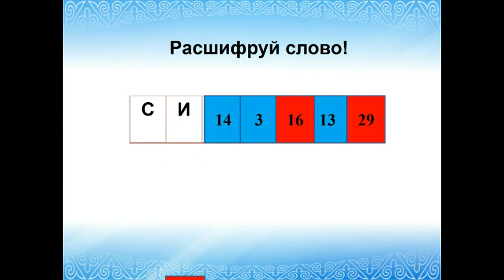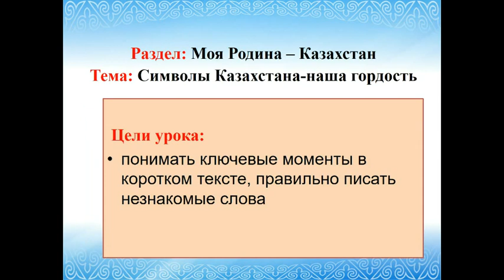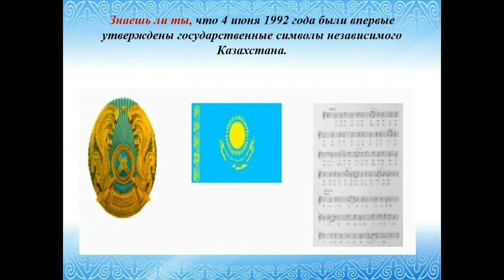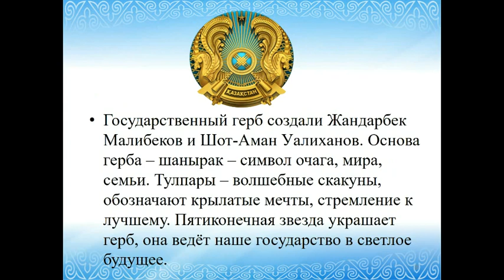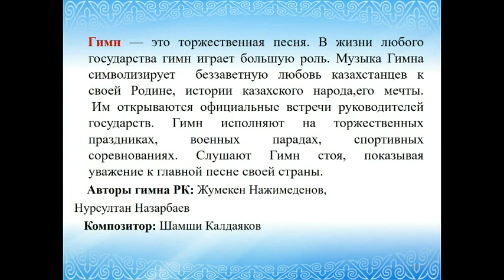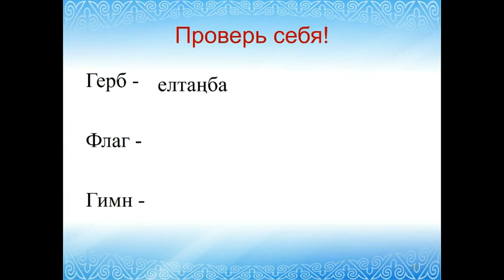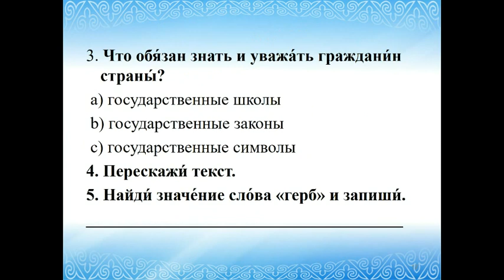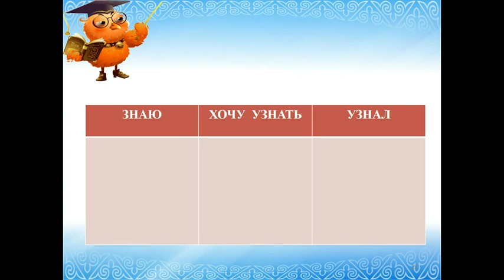Орыс тілі 4 сынып 5 сабақ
ФИО учителя Искакова Гульзада Ерсайновна
Место работы  СОШ №33
Категория Педагог-эксперт
 Характеристика урока
Класс 4 класс с казахским языком обучения
Раздел І раздел  «Моя Родина – Казахстан»
Урок V урок
Тема урока Символы Казахстана- наша гордость
Аннотация урока На уроке отрабатывались навыки чтения, ИЯЕ.
Использованные на слайдах схемы и картинки способствуют формированию представления учащихся о государственных символах РК.
Техническая характеристика урока Информация на уроке представлялась в виде презентации  Microsoft Power Point  с использованием записи Bandicam